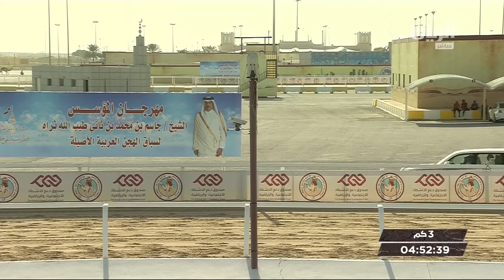ش5 سباق الحقايق (الأشواط المفتوحة) المحلي السابع مساء 9-1-2019